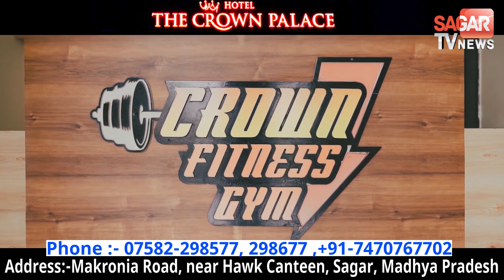जीतू पटवारी के ट्वीट पर ववाल, भाजपा महिला मोर्चा सड़को पर || SAGAR TV NEWS